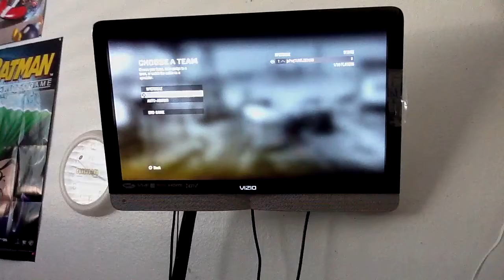Black Ops Gameplay #5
Me and terranzo vs. Madmax